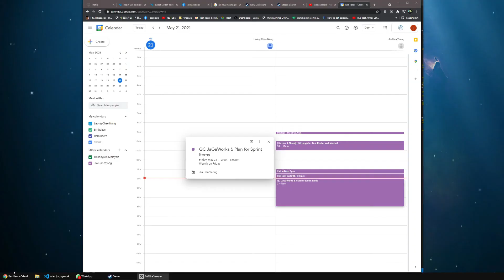Ink Paper Minesweeper Gameplay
A remake of the classic 'minesweeper' game in paper graphics and ink mines. A casual, stress-free mine hunt.